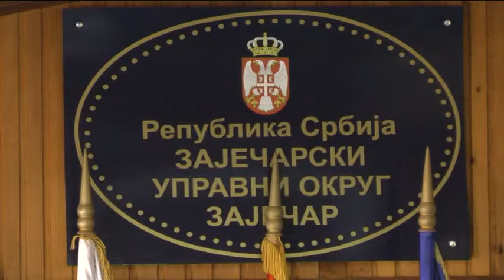ZAJEČAR: Obeležen Svetski dan civilne zaštite